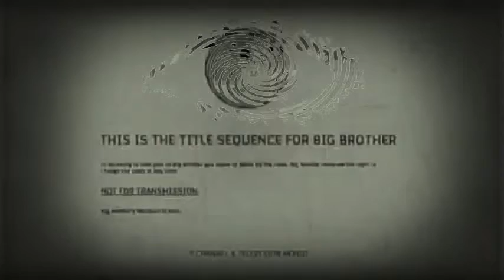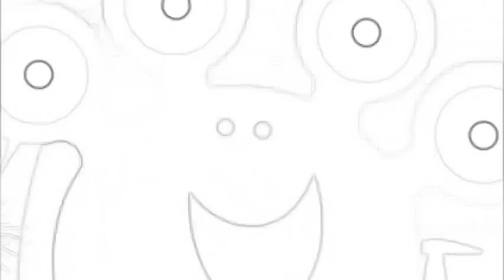[DOUBLE CHARACTER ELIMINATION SPECIAL!] Character elimination 4 intro YTVE Effects